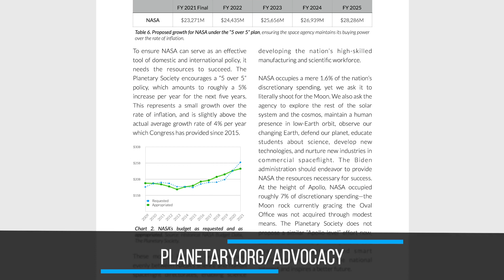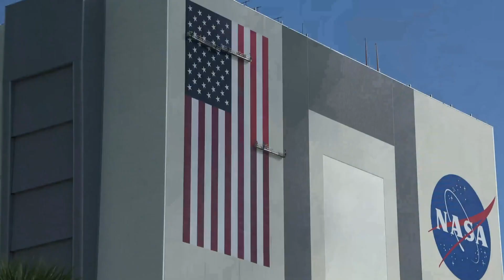Bill Nye's Open Letter to President Biden & Vice President Harris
Space exploration brings out the best in us. Here are our NASA recommendations for the Biden Administration